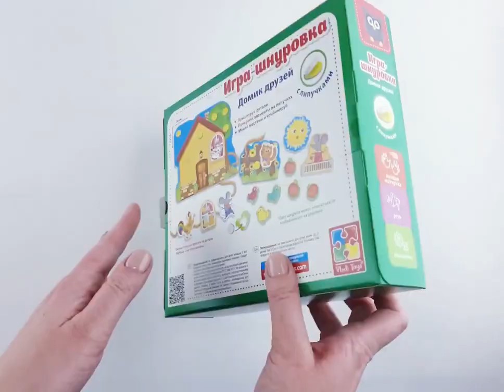Игра - Къщата на приятелите